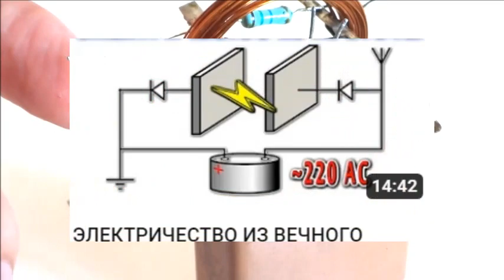"Вор радиоэлектрикчества" существует! Как поймать энергию эфиров и кайфануть. "Дед АртОм83"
Тут вам не там! Эликтрикчество толька я знаю А вы все у меня копируете маи схемы. Я все их падписал и буду на вас жаловаться если вы такие паять будите!
Все эликтричиские схэмы "Деда АртОма83"
Я показал опыты с ВЧ генератором способным передавать энергию всего по одному проводнику. В этом видео я решил продолжить опыт, но провести его с бытовой электросетью 50 герц 220 вольт.  И выяснить - "Как не платить за свет?" Используя только фазный провод (без ноля и заземления) я с помощью полумостового выпрямителя, называемого также Вилкой Аврамеко, зарядил и очень быстро конденсатор  емкостью 2 микрофарады до напряжения 7 вольт.
Это не случайный эффект и подобным образом можно отбирать энергию сети минуя счетчики, но количество этой энергии столь мало, что о разумном применении таких устройств в сети 50 герц не может быть и речи.
Удачи всем в экспериментах!